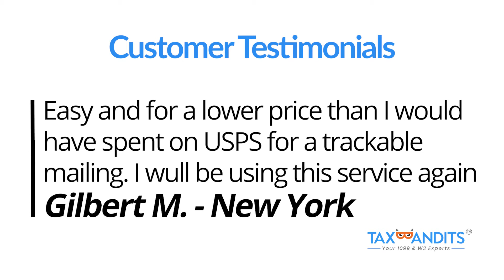True Tax Filings! True Reviews! TaxBandits Testimonials (1/6/22)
TaxBandits makes e-filing your business tax forms easy!

You can e-file Form 1099, W-2, 941,940, 1095, and more with the IRS and your state from anywhere!

Plus, TaxBandits will send out recipient copies for you by mail or online access, check your returns for common errors, and help you upload all your information in bulk!
And with pricing as low as 0.80/form, you’ll save time and money.